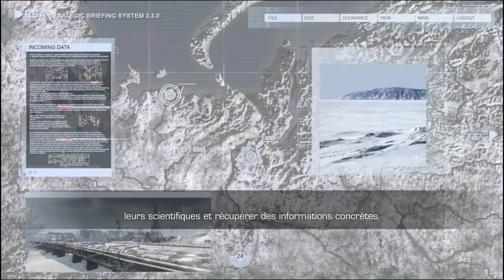[FR] LP Sniper Ghost Warrior 2 - Ep11 - Et si on fesait un bonhomme de neige